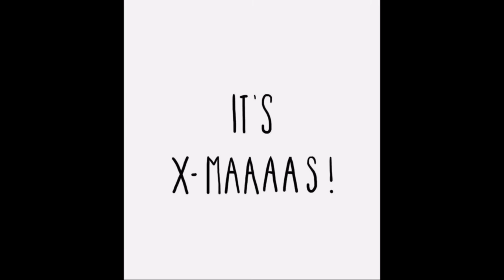12ScoresOfChristmas / It's Christmas! by Sylvia Triantafyllou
This is my new original festive Xmas composition with video! I did it! 55 seconds! Slightly less than the required maximum time (59'). Very happy!
I used Spitfire LABS, specifically Sleigh bells, Percussion and Drums, among other instruments-libraries (BBCSO Discover, Albion One and Cubase instruments). This video was created with photos of my beautifully decorated for Christmas home-town, Katerini and also some pictures I found through internet.
Cheers to all! Merry Christmas and a Happy New Year!